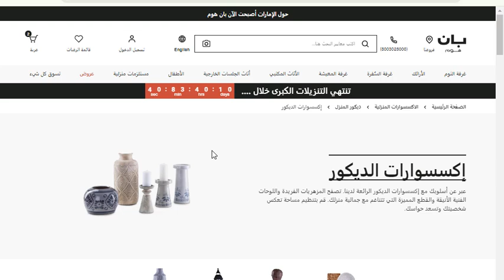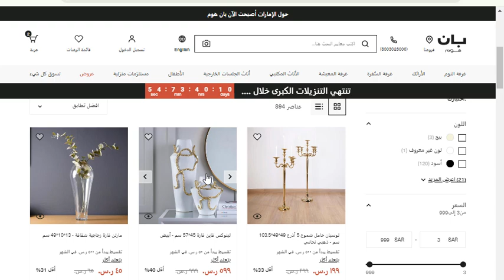كوبون خصم بان هوم 2024 ✅| طريقة استخدام كود خصم بان هوم (KT)✅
ويتعاون موقع كوبون خصم مع متجر بان هوم لمساعده الزائر فى التسوق بأسعار أقل وبتخفيضات هائلة

كود خصم بان هوم حصري بخصم 15% على كافة المنتجات
للحصول على تخفيضات هائلة من متجر بان هوم كل ماعليك فقط هو الدخول الى موقع كوبون خصم والحصول على كود خصم بان هوم او كوبون بان هوم الحصري لموقعنا وإضافة كود الخصم عند الشراء من المتجر للحصول على الخصم
للحصول على كافة اكواد خصم اجمل من موقعنا